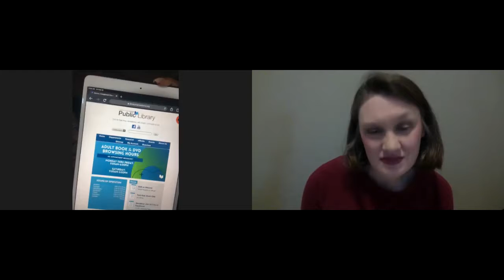Community Conversation with Brandy Hodges of Jonesboro Public Library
Community Conversation with Brandy  Hodges of Jonesboro Public  Library  talked about other available resources at the library except from books.